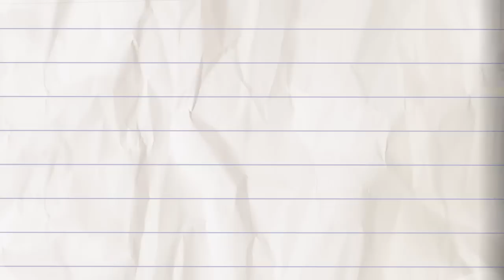How many Wimpy Kid books will Jeff write? Fan FAQs answered! #1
Will there ever be a Wimpy Kid cross over? Did Jeff think the books would be a hit? Could Manny be a future star? Jeff Kinney answers some of the most frequently asked questions from fans all over the world. Want to know more?